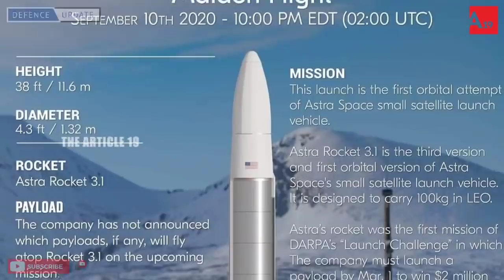DEFENCE UPDATE #27 | Astra Air Combat Missile To Be Soon Tested From Tejas Fighter | IRNSS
DEFENCE UPDATE #27

Astra Air Combat Missile To Be Soon Tested From Tejas Fighter.
Japan Stops The State Visit Of Xi Jinping.
France Vs Pakistan.
IRNSS Now Part Of World Wide Radio Navigation System.
Tunnel Detected Near International Border In Samba Sector.